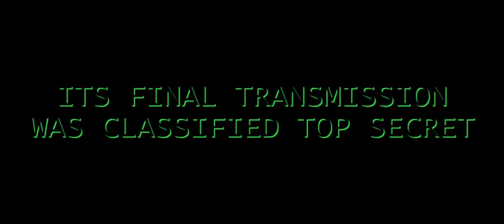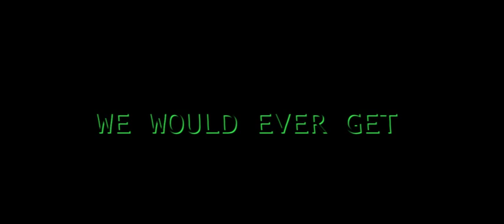Sharkformers (2007) Official Trailer